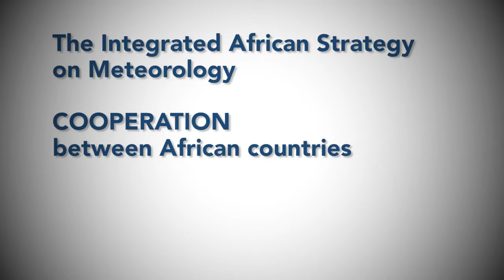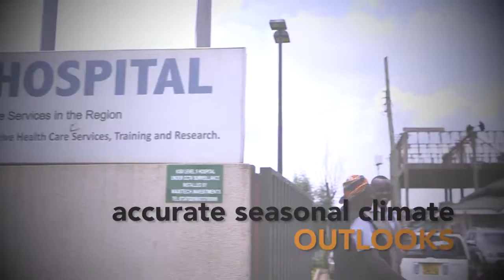AMCOMET corporate video